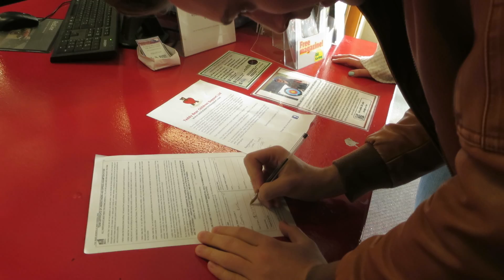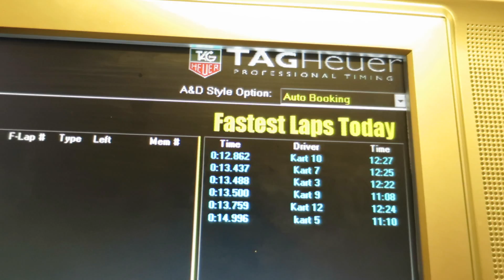ITS MY BIG DAY!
So I'm old now! Its my big day!